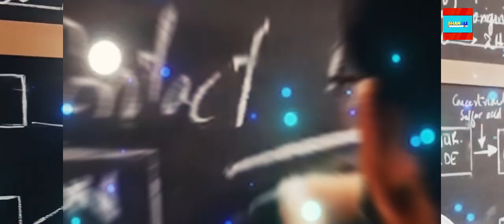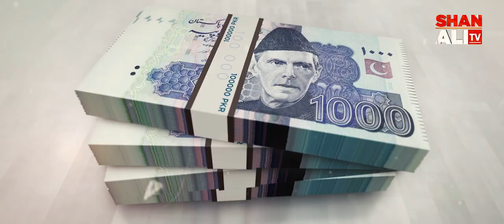Top 10 Unknown Facts About Mohammad Rizwan | Shan Ali TV